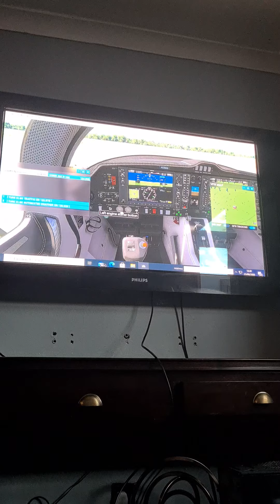25 September 2020